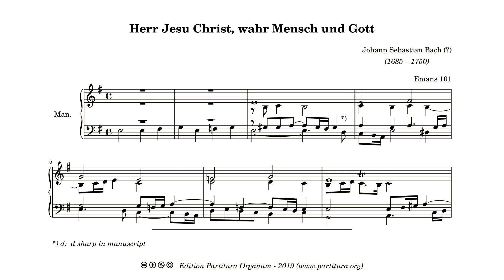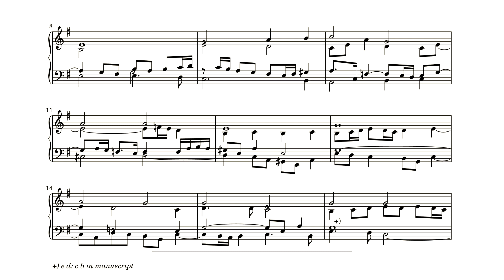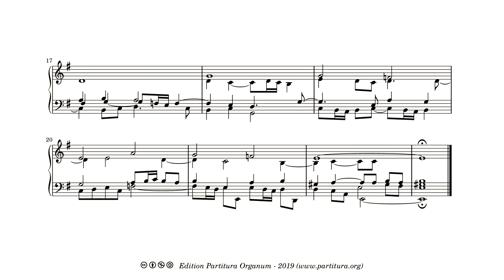Johann Sebastian Bach (?), Herr Jesu Christ, wahr Mensch und Gott (Emans 101)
The list of possible or spurious Bach works extends beyond the BWV-catalogue. Reinmar Emans made a list (around 1997) of chorale preludes that could possibly have been written by Johann Sebastian Bach. The list contains 198 items. Since 1997 some of the works on the list have been positively attributed to other composers, some are supposed to have been written by other composers, and some are still a possible candidate for Bach’s authorship. Emans 101 is one of two preludes to "Herr Jesu Christ, wahr' Mensch und Gott", Emans 100, uploaded before is the other. Emans 101 is not as well written as Emans 100. Yet it is still on a level on which I wish I were able to write music.